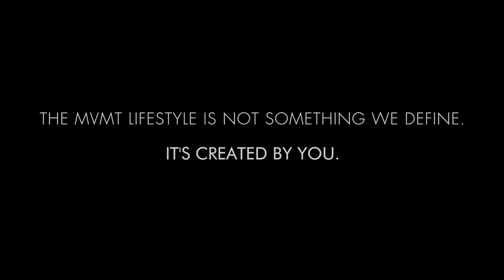ThatOneMVMT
Bemutatjuk az igazi MVMT életérzést!
Az órák megvásárolhatók az It's Time Shop üzletekben és a webshopban.